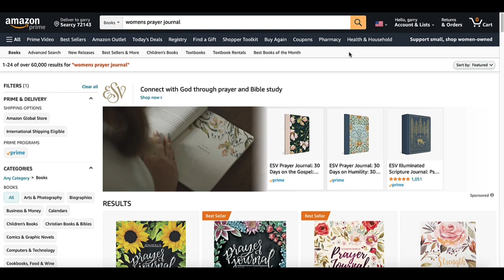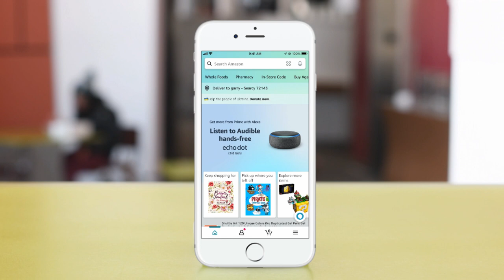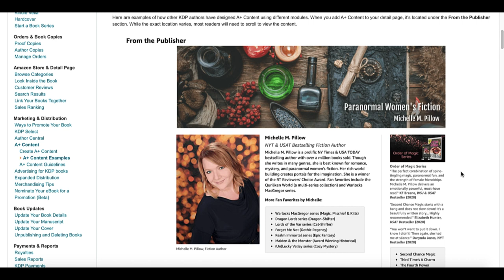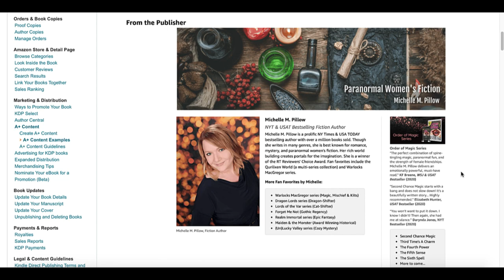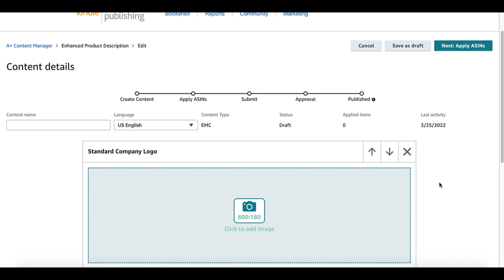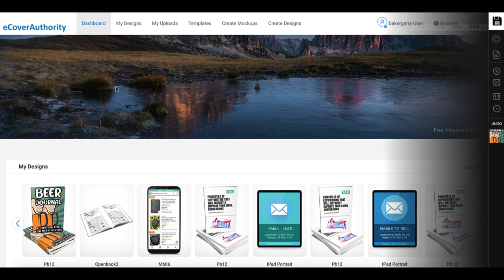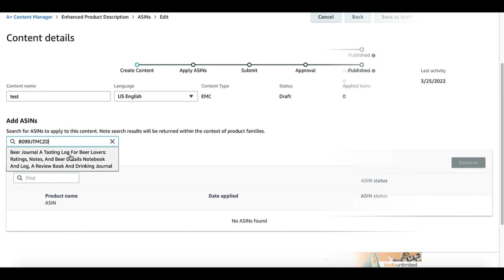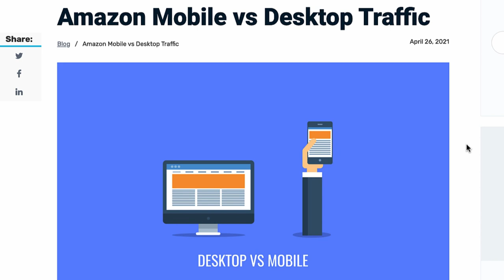Boost Book Sales with Mobile Amazon Shopping! How To Sell More Books on KDP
▶ Click This Link to See E-Cover Authority Mockup Software to Create Amazon KDP A+ Content

Free Guide 👉 "How to Build Your Own Money Making Self-Publishing Business"
You’ll want to read every word of this special report because I’m about to reveal one of the simplest ways to get going and make money with one of the biggest platforms online.

▶ JOIN A GREAT FACEBOOK GROUP TO LEARN MORE ABOUT LOW CONTENT PUBLISHING and PUZZLE BOOKS (Be sure to answer all the questions to get in):